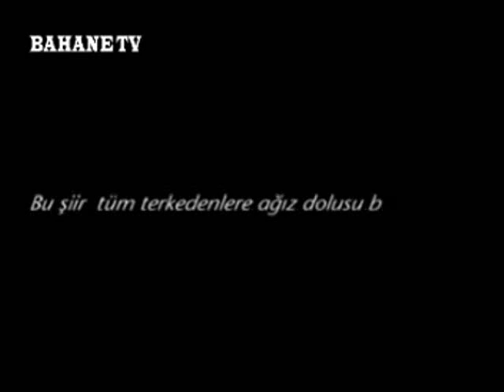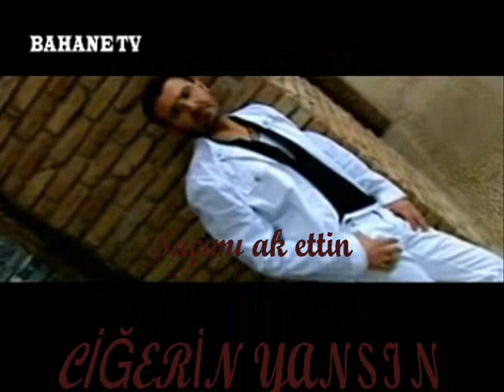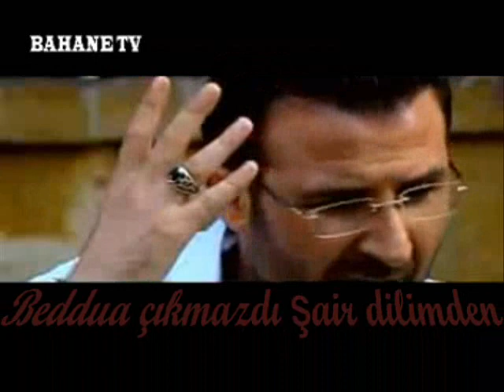Bedirhan Gökce - Ciğerin Yansın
Tüm terkedenlere ağız dolusu bir sitemle...